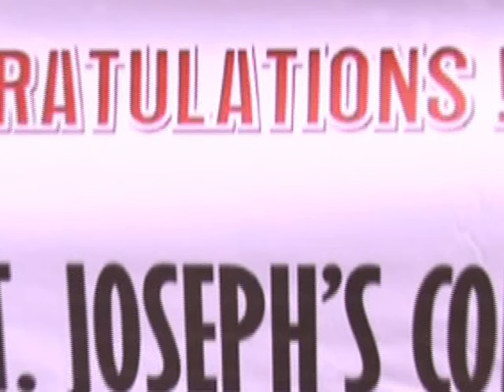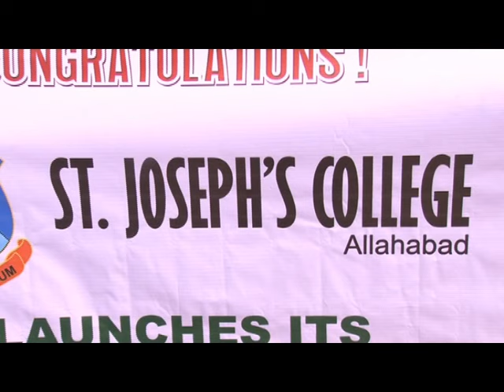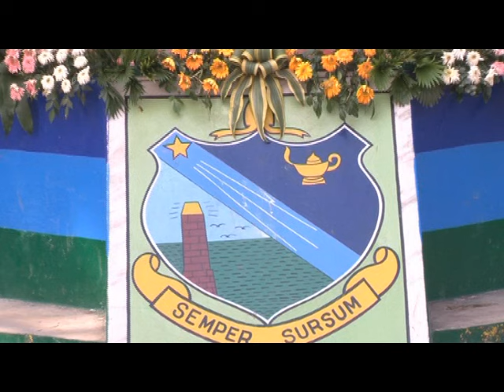Annual Meet- 2014 Part 1